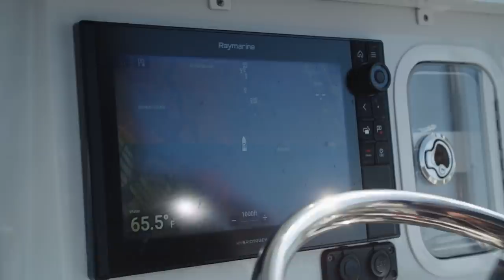Reel Animals - REDFISH and TROUT in South Carolina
Capt. Mike Anderson travels to South Carolina to fish for redfish and trout with Capt. Ben Alderman.

Gear I Use:
Mirrolure Marsh Minnow
Mirrolure Mirrodine
Strike King Shad
Bull Bay Rods / Reel Animals Series
Penn Clash Spinning Reel
Clenzoil Marine Reel Lubricant
Engel Coolers
Engel Tumbler
Gillz Fishing Hoodie
Gillz Fishing Hat
Fish Monkey Gloves
Fish Monkey Face Guard

About Capt. Mike:
Capt. Michael Anderson has been fishing and competing in tournaments on Tampa Bay and Florida waters for over 20 years. Born and raised in central Wisconsin Capt. Mike joined the U.S. Air Force in 1986 and served almost 7 years before getting out and settling in the Tampa Bay area. He has been guiding on the west coast of Florida for over 18 years and specializes in back country fishing for tarpon, snook, redfish and trout.